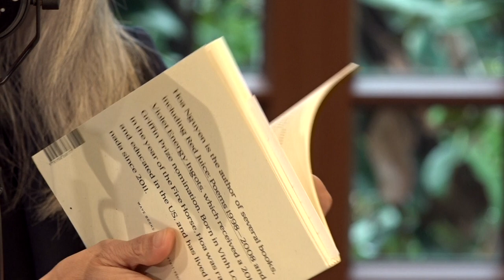On Hoa Nguyen's "Dang You Then a Dang"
Jo Park, Laynie Browne, and Timothy Yu join Al Filreis at the Writers House to discuss Hoa Nguyen's "Dang You Then a Dang."